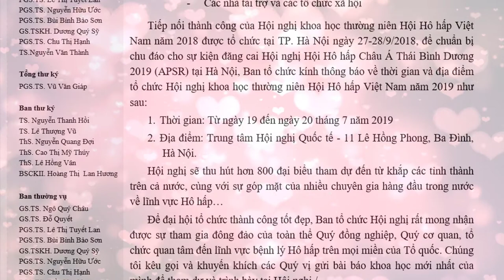Thông báo hội nghị VNRS 2019 lần 1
Sau khi họp ban lãnh đạo, hội đã quyết định tổ chức Hội nghị thường niên hội Hô hấp Việt Nam vào 19 - 20/7/2019 tại 1. Trung tâm Hội nghị Quốc tế - 11 Lê Hồng Phong, Ba Đình, Hà Nội.
Chúng tôi rất mong chờ sự ủng hộ và tham gia nhiệt tình từ quý vị và các bạn bè nước ngoài trên thế giới về dự và làm nên thành công của hội nghị.